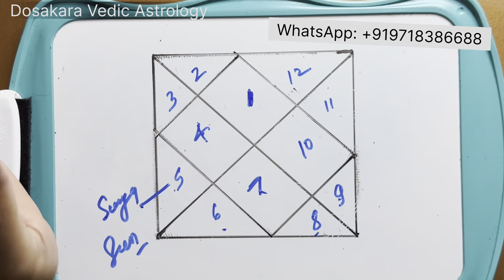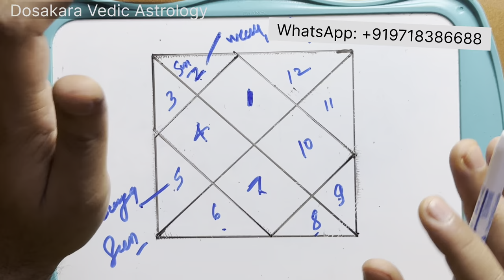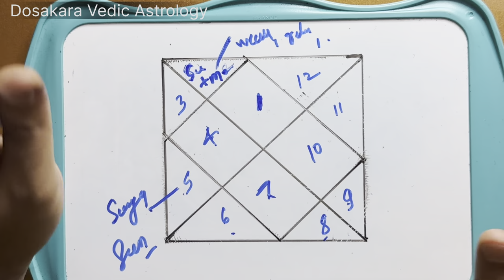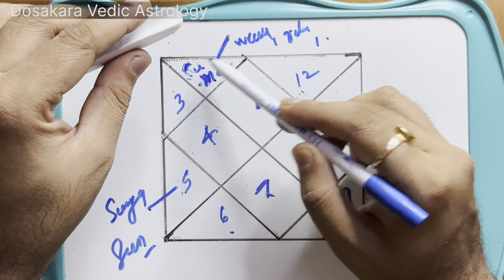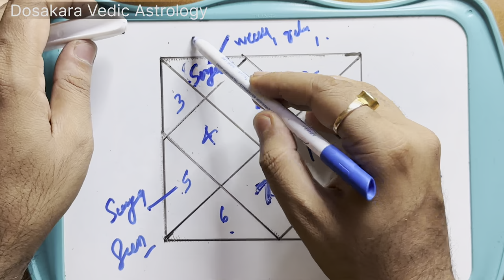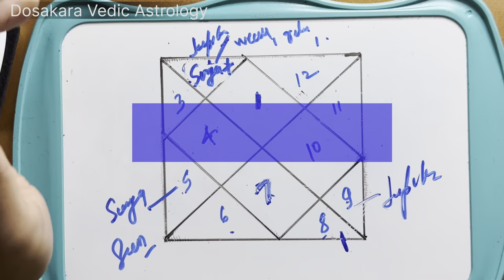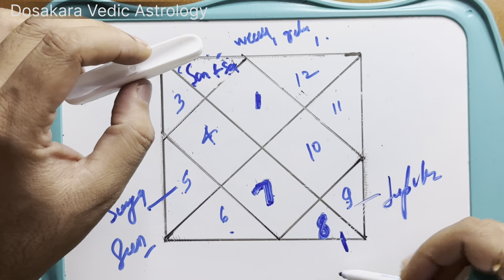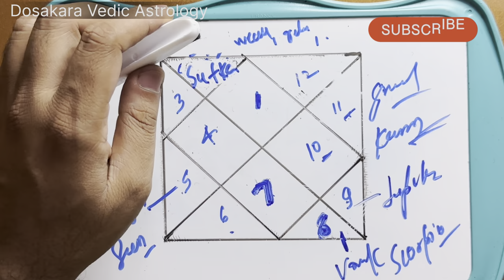King Maker Sun In 2nd House Of Wealth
मेष लग्न में त्रिकोण के मालिक होने के करण सूर्य एक योगकारक ग्रह बनते हैं, दूसरे घर यानी धन के घर में उनकी प्लेसमेंट कुछ हद तक धन के लिए अच्छी मणि जाति है, हम ये भी जानेंगे कि सूर्य के साथ अगर कोई और ग्रह आ के बैठ जाये तो क्या परिणम देंगे

Sun becomes a benefic planet due to being the owner of trikona house in Aries Lagna, its placement in second house i.e. house of wealth is good for wealth , we will also know that if any other planet comes with Sun. What will be the result of the conjunction.

Mesh lagna ki kundli
Mesh lagna mein rajyog
Mesh lagna ke karak Graha
Mesh lagna phal
Mesh lagna mein surya
Sun in Aries ascendent
Sun in second house in Aries ascendent
Surya ka second house mein result
Sun in second house
Surya dusre ghar mein
Surya ka anya grahon ke sath phal
Learn astrology in Hindi
Learn Vedic astrology
Vedic astrology lessons
Learn astrology for beginners